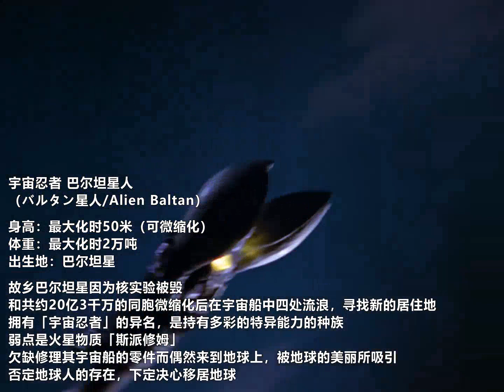初代奥特曼：经典战斗 精选集《第一期》( 𝟒𝐊 重制版 )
初代奥特曼主要讲述了来自M78星云的奥特曼协同科学特搜队一起对抗凶恶怪兽并保护地球的故事。

该剧播映期间备受好评，最高收视率达到42.8%（奥特曼系列的收视率之最）
以开创性的拍摄手法及优秀的单元剧情赢获全世界无数粉丝，并在全球刮起强烈的奥特曼旋风。

上世纪90年代，《奥特曼》被引进中国后再次掀起热潮，成为无数观众美好的童年回忆。

该剧中的众多经典设定亦为其后的奥特曼系列奠定基础，现今仍拥有着超高人气。